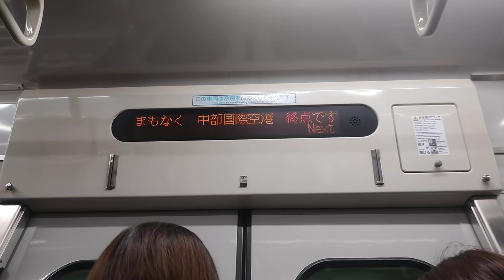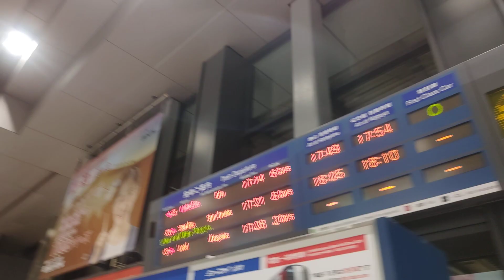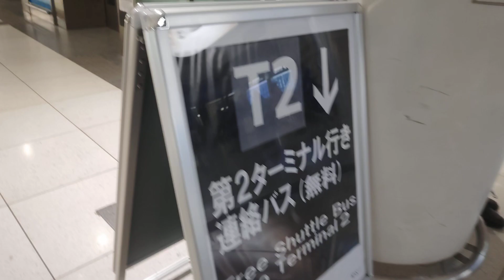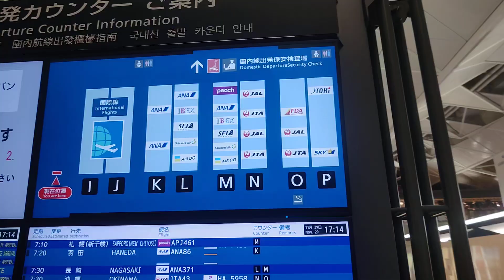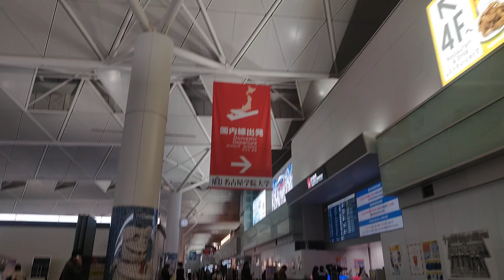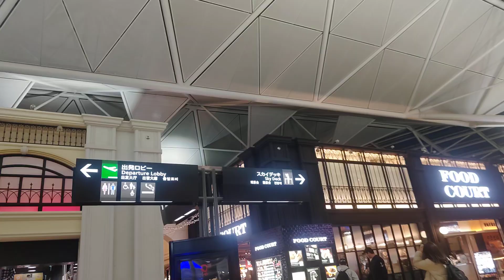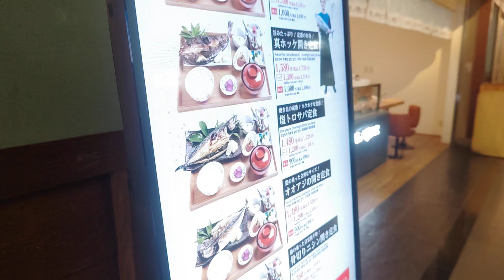【名鉄空港線】中部国際空港駅(セントレア) 〜晩秋の夕刻編〜 CENTRAL JAPAN INTERNATIONAL AIRPORT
愛知県常滑市にある駅です。

平成16年に暫定開業(空港関係者限定)。
平成17年1月に開業(空港未開港)。
翌月に空港が開港。

もっと明るいうちに訪れるはずでしたが、名古屋本線の人身事故により外は真っ暗な時刻になってしまいました。
もちろん空港施設内は大丈夫です。

翌朝にも再訪して撮影しております、下記リンクから。

特急中部国際空港行きに乗車しています。

0:16、終点中部国際空港駅到着、降車します
1:15、前の2両は特別車でした、ミューチケットが必要です。折り返し特急岐阜行きになります。
2:01、発車標。岐阜、新鵜沼、太田川が案内されています。金山駅と名古屋駅の到着時刻も表示されてます。
2:16、改札口出る
2:30、改札を背にして、左が第2ターミナル、右が第1ターミナルのようですね。
2:48、こちら第1ターミナル、右から国内線到着、国内線出発、国際線出発、国際線到着と4つのエントランスがあります。
3:05、こちらはセントレアホテル
3:14、第2ターミナル行きの無料の連絡バスがあるようですね、そんなに遠いのか。
3:22、エレベーターで下りると空港バス、無料シャトルバスのりばのようです
3:48、国内線出発からターミナル内へ、と言っても左隣の国際線出発もたどり着く所は同じです。
3:55、こちら国際線
3:59、動く歩道はフカフカのではなく固いやつです。
4:14、国内線出発は右へ、と案内されてます
4:31、ね、国内線も国際線もゴールは同じです
4:42、国内線出発カウンターご案内。ふむふむ、IとJは国際線ですが、KからPまでのカウンターが国内線ですね。
5:01、国内線カウンターの方へ向かいます
5:15、KとLのカウンターですね
5:25、こちらは旅行会社カウンター
5:56、ターミナル端まで来ましたね、グルっと回り込みます
6:32、こちらから入ると保安検査場のようです
7:00、セントレア銘品館
7:21、ターミナル中央まで来ました
7:26、こちらから上がっていきます
8:04、スカイタウンに到着。レンガ通りとちょうちん横丁という飲食店舗なとが数多く並ぶエリアになります。
8:42、ロイヤルホストがありますね
8:49、スカイデッキへ、7時から21時半まで開放のようです。
8:58、あー、暗くなってるな
9:06、えーと、左側だから国際線でしたよね
9:54、こちら右側だから国内線
10:41、あの色合いはPeachですかね
11:00、げ、スカイデッキってあんな奥まであるの？
11:59、意外と✈いなーい
13:27、もう半分来ました？(寒)
14:05、お、なんか離陸するぞ
15:05、スカイデッキ端までたどり着きました
15:36、着陸？離陸？
16:33、これは離陸ですよね
19:05、ターミナルへと戻っていきます
21:58、ターミナル内へ
22:25、スタバがある
22:41、おいくらかな
23:27、下りていきます
24:09、国際線側もちょっとだけ
24:25、あれ通り抜けられないかな
25:36、光って映ってませんでした
26:02、駅へと戻ります
26:39、駅のエリアのアクセスプラザへ
27:01、改札口入る
27:07、発車標で確認、次発の特急岐阜行きに乗りましょう。
28:20、この辺で待ちます
29:26、折り返し特急岐阜行きが到着です。前2両は特別車です、座席の様子が異なります。

翌日の撮影、中部国際空港駅 〜晩秋の強風の朝編〜は↓↓↓
coming soon!
(2/2、約17分)
coming soon!

【羽田空港】国内線第２ターミナルから第１ターミナルまで歩く！、はコチラ